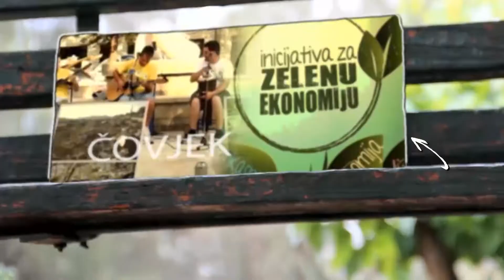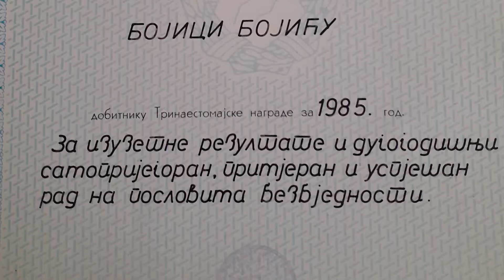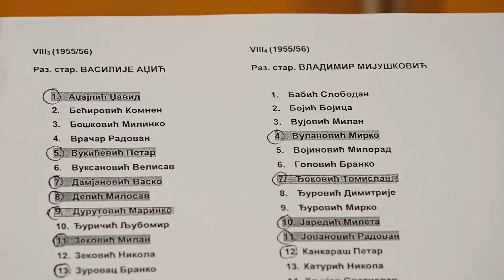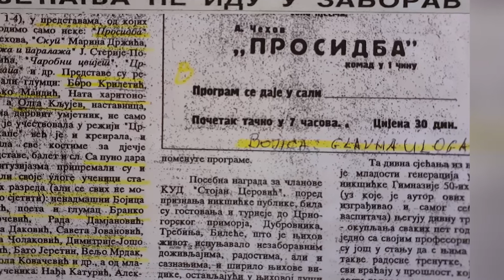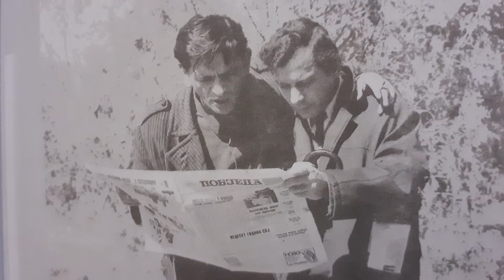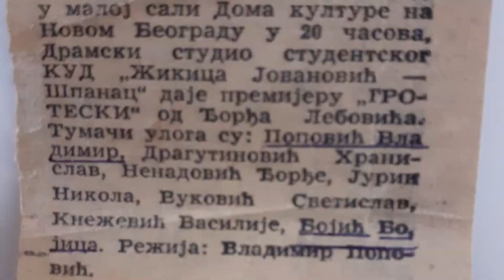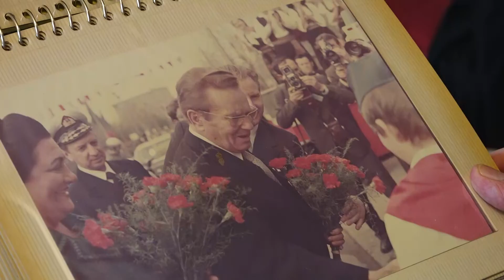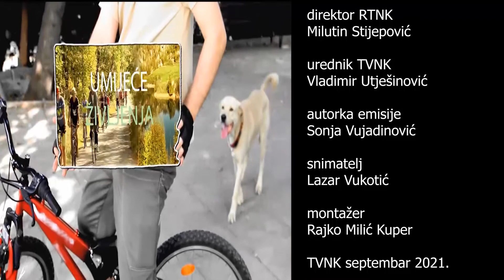neKULTURA BOJICA BOJIĆ 2 09 2021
To što u devetoj deceniji života planinari, pješči i po petnaestak kilometara, osvaja planinske vrhove, vozi automobil, bavi se pčelarstvom i svake sedmice posjećuje rodnu Moraču duguje, kaže, genetici, pčelama i sportu za koji je, bio talentovan.